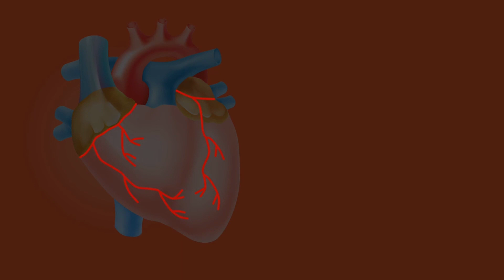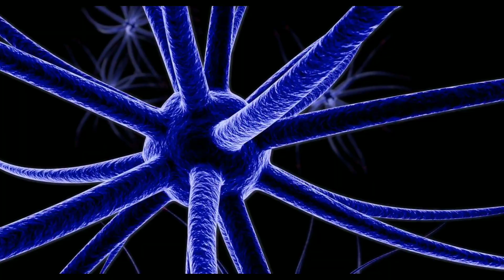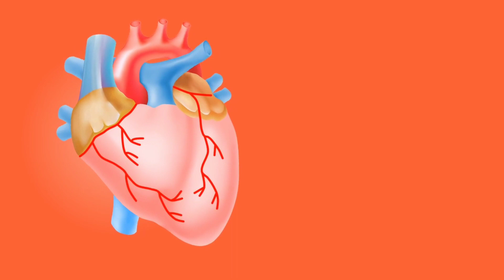मानव शरीर से जुड़े कुछ रोचक तथ्य! Facts about human body!!